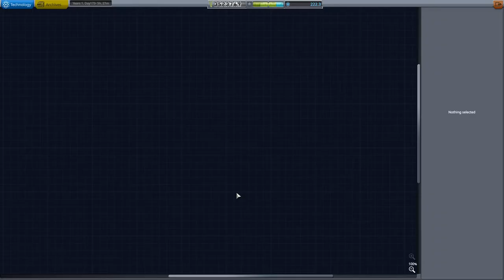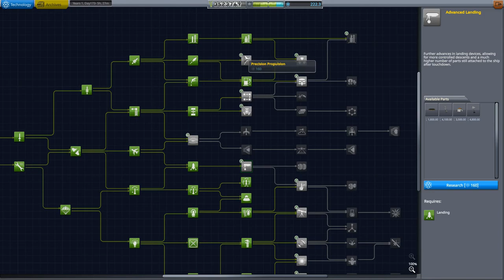Kerbal Space Program Let's play II Folge 154 Deutsch